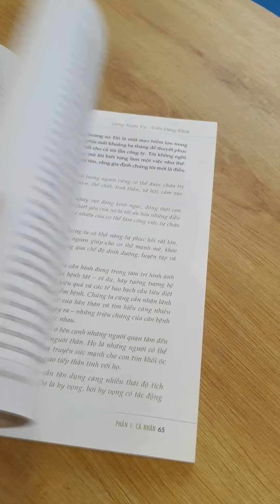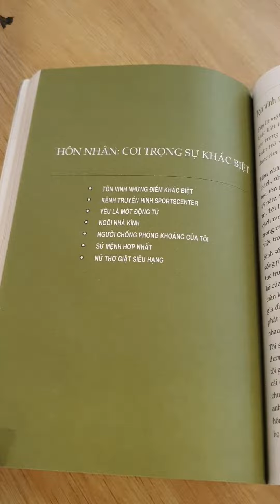Review sách Sống mạnh mẽ || Trần Minh Vương - TMV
"Sống mạnh mẽ" (The 7 Habits of Highly Effective People) của tác giả Stephen R. Covey là một trong những cuốn sách kinh điển về phát triển bản thân và lãnh đạo. Cuốn sách tập trung vào việc phát triển các thói quen để trở thành một người hiệu quả và thành công.
Trong cuốn sách, Covey giới thiệu về 7 thói quen cần phát triển để trở thành một người thành công.
Đó là:
1) Chủ động, 2) Bắt đầu bằng cái kết trong tâm trí, 3) Ưu tiên cho điều quan trọng nhất, 4) Tư duy cùng thắng, 5) Lắng nghe để được thấu hiểu, 6) Đồng tâm hiệp lực, và 7) Không ngừng rèn luyện.
Covey cung cấp cho người đọc các bước cụ thể để thực hiện các thói quen này, bao gồm cách tập trung vào mục tiêu, quản lý thời gian và ứng xử trong các tình huống khó khăn. Ông cũng đề cập đến tầm quan trọng của việc xây dựng mối quan hệ đúng cách, cách thực hiện đàm phán, và cách đưa ra quyết định dựa trên nguyên tắc.
Tóm lại, "Sống mạnh mẽ" là một cuốn sách phát triển bản thân và lãnh đạo quan trọng, giúp người đọc hiểu rõ hơn về cách thức để phát triển các thói quen tích cực và trở thành một người hiệu quả và thành công.
Trần Minh Vương TMV - Trải nghiệm và Chia sẻ.